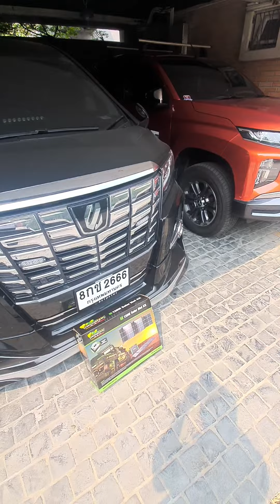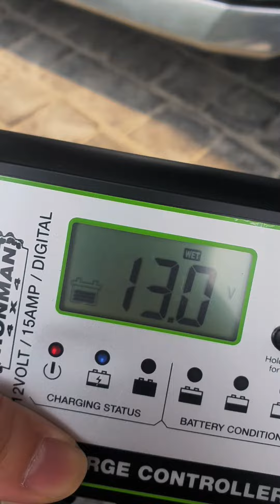Ironman 4x4 solar charger set 120w portable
By knixz